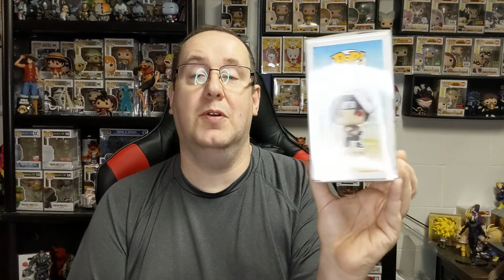My Loot from Pop Swap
Pophouse Facebook

Chaos Comics

NFL Funko pop

My Hero Academia Funko pop

Naruto Funko pop

Disney Funko pop

Frozen Funko pop